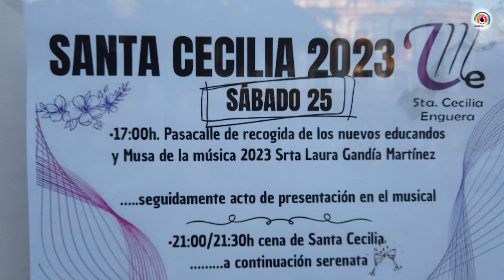Santa Cecilia 2023 UMSCE-Enguera